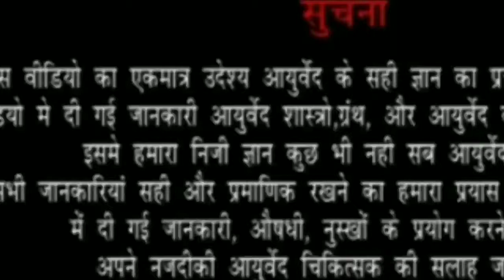आला पावसाळा आरोग्य सांभाळा|Rainy season diet, health tips|Dr pravin mane|Ayurvidya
पावसाळ्यामध्ये साथीचे आजार खूप पसरतात आपण आजारी पडू नये म्हणून कोणता आहार घ्यावा सिद्ध पाणी कसे बनवावे चहा प्यायचा असेल तर तो कशा पद्धतीने तयार करावा भजी कशी खावीत याबद्दल सांगताहेत सुप्रसिद्ध डॉक्टर प्रवीण माने

डॉ प्रवीण माने
कोल्हापूर कराड